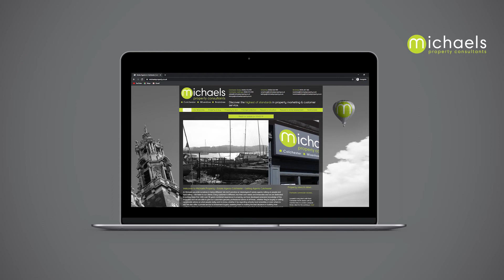Keel Point, Colchester | Walk to Essex University | Close To Hythe Station | Investment Potential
A truly exceptional two bedroom apartment set in this popular modern development in the Hythe, within close proximity of Essex University and a Mainline Station with links to London Liverpool Street. This stylish property is presented to the market in excellent order throughout and has been upgraded by the current owners with various features such as solid wooden flooring throughout, a fully integrated kitchen with tiled splash backs and remote control electric blinds. Further highlights of the fabulous property include an impressive reception hall, two double bedrooms, two contemporary bathrooms and a stunning open plan living/dining & kitchen space, with sliding doors opening to a private balcony with direct views over the River Colne. There is also secure underground parking. With an estimated rental income of £1,000 pcm this property would make a superb investment or a perfect first time purchase, early inspections are strongly advised.